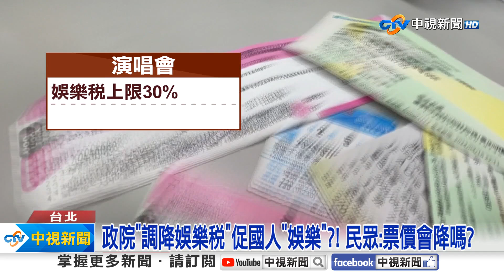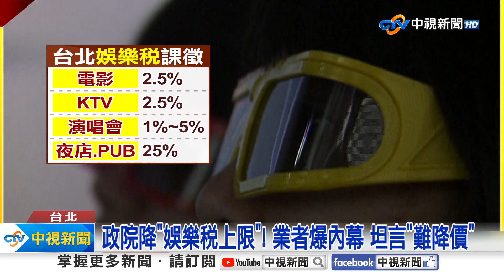看電影.K歌"變便宜"?!政院降"娛樂稅上限" 但難降票價│中視新聞 20240919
行政院宣布要調降娛樂稅，促進國人參與藝文活動和競技比賽，像是演唱會、電影院、KTV場所等等娛樂稅上限稅率都折半，民眾期待，未來去看電影、KTV唱歌，甚至聽演唱會，都能更便宜，但業者坦言，地方政府現在課的稅，大部分本就低於政府訂定的課稅天花板，即便上限調降了，恐怕也無法對民眾降價。